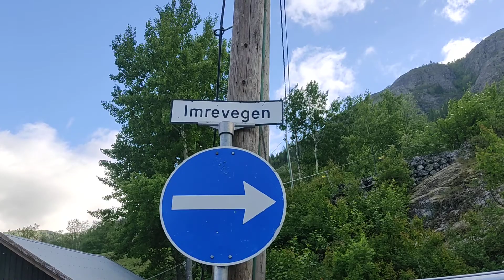Imrevegen kl7.40 9°C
Imrevegen, Hemsedal. Bygdaheim, Frivilligsentral, byggeplass av den nye  Bråtejorden. 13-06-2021 kl7.40 9C